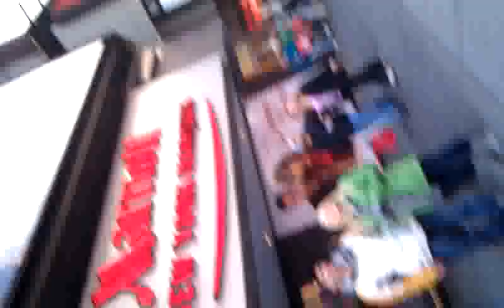Time square NYC on Nov 29, 2010